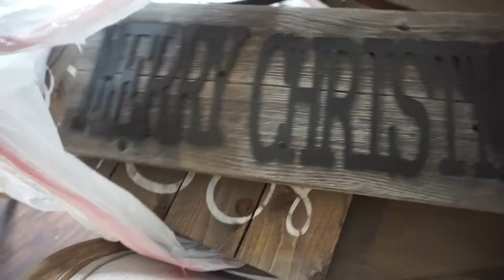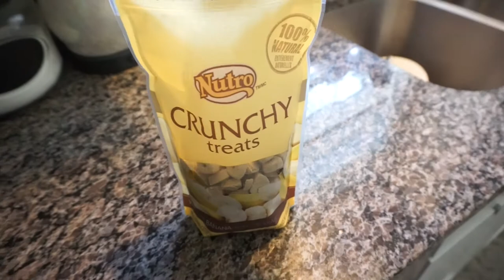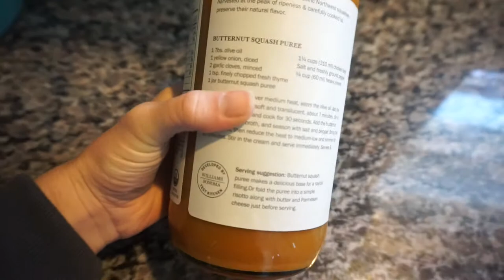Fall Festival & Butternut Squash Soup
Sigma Brushes!
Free Gifts with 30$ Purchase!

Tiffany L
2159 White Street, Suite #3 #201
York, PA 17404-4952